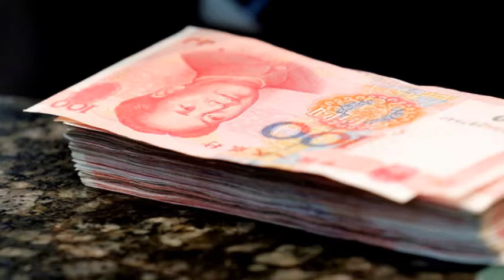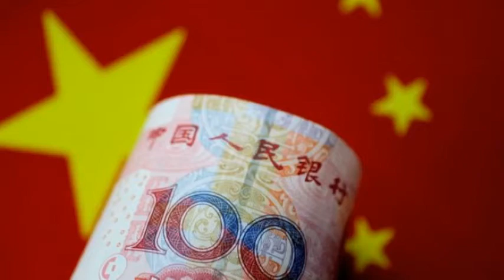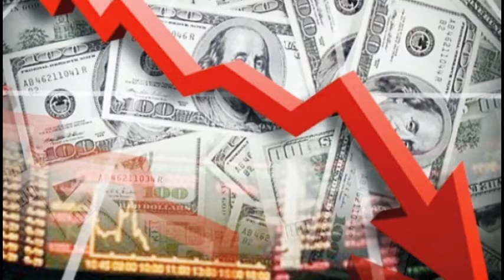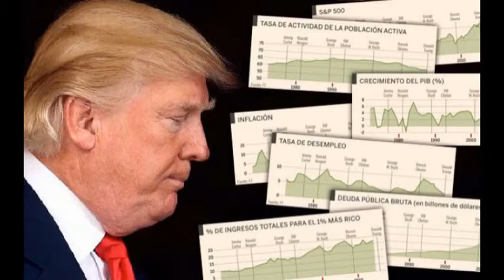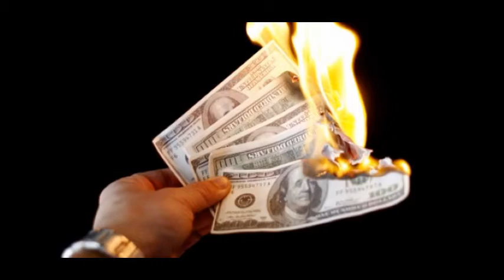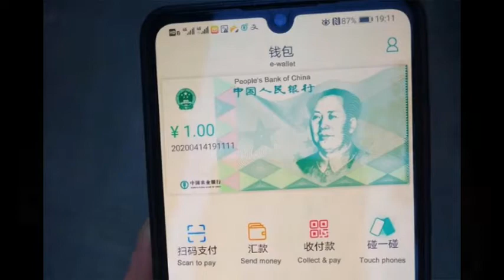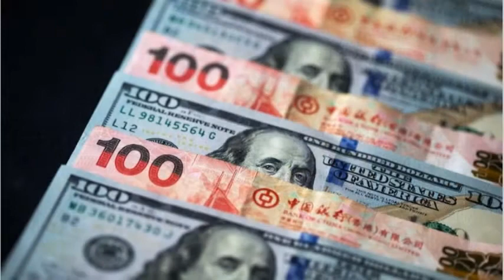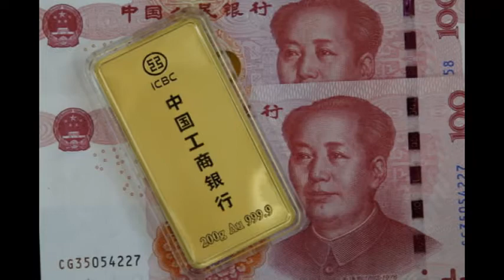EEUU pone en duda legitimidad del partido comunista chino: Caída Dólar arrastrará a economía mundial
Desesperación en Washington: La Reserva Federal imprime 60 millones de dólares cada minuto